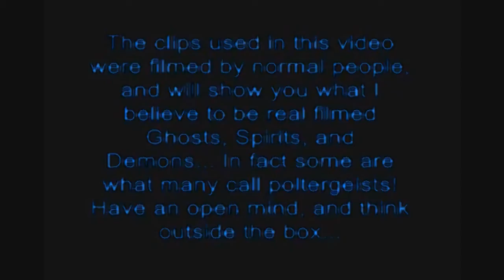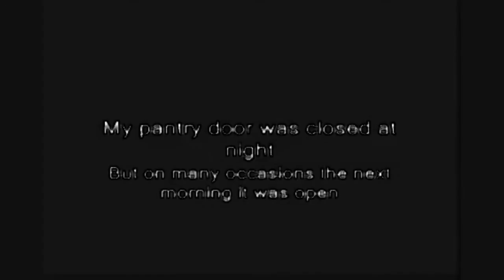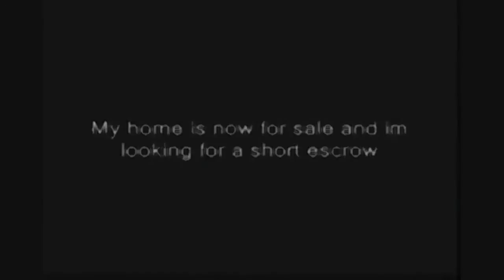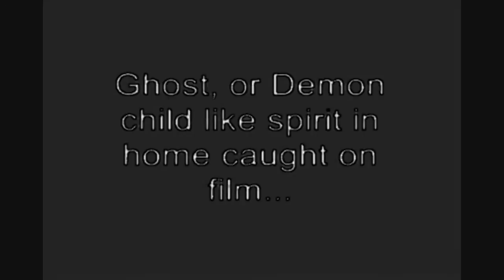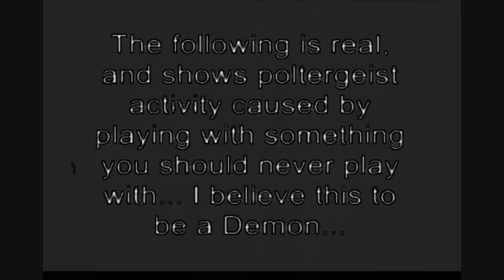Hawkwind - Angels Of Death - 13th Hawknerd Flag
Taken from gig at Hammersmith Odeon, 21st October, 1981. This be the 13th Hawknerd Flag and we have it for a couple of Angels Sam & Snail. Thanks for the boogie ladies x